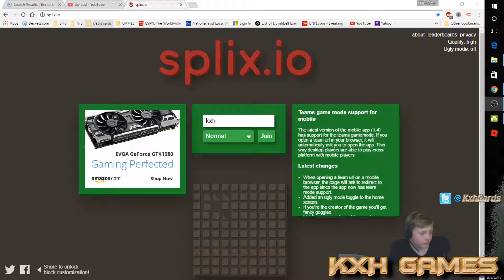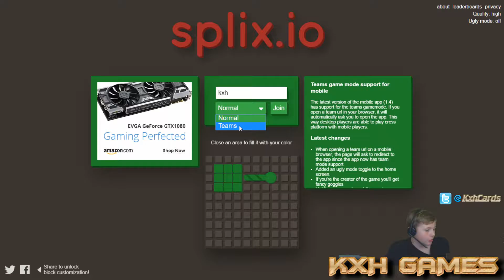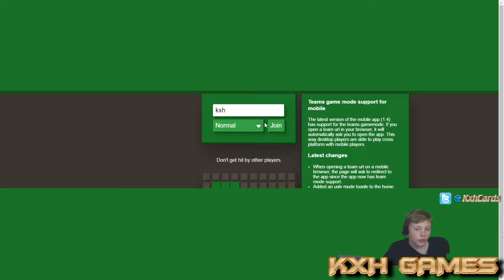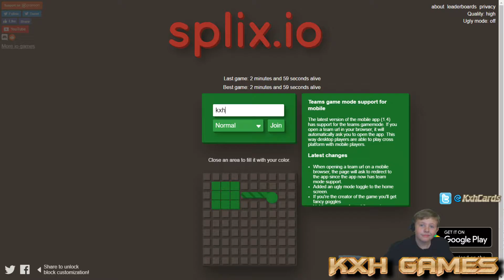Splix.io #1 Let's Get SplixY!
LK plays SPLIX.IO For some fun on a cold day in Illinois.